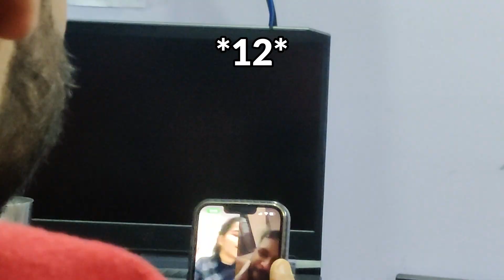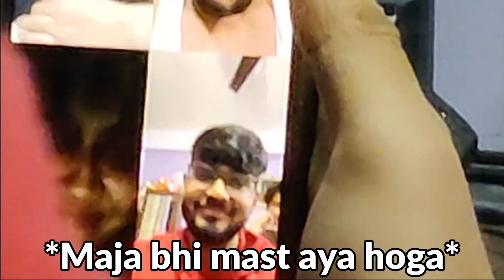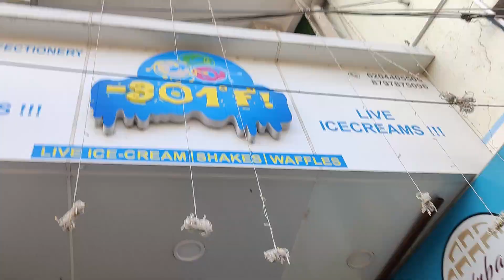₹4,50,000 SUIT IN RANCHI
TIME CODES :
0:00 - Intro
8:15 - ₹4,50,000 suit
1:44 - Mummy ne kitni rotiya banai?
5:01 - Sagar bhaiya birthday celebration
7:24 - Visiting the WHITE CROW SHOP
7:59 - ₹80,000 ke joote

Hi, My name is Yash raj and I am a 13 year old boy from Ranchi Jharkhand.

My devices -

Artist - Ooyy